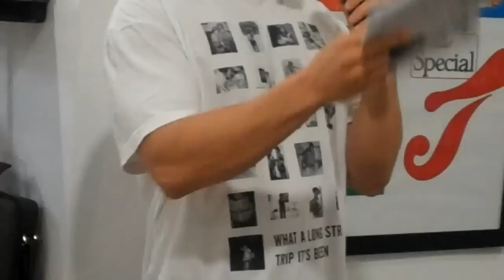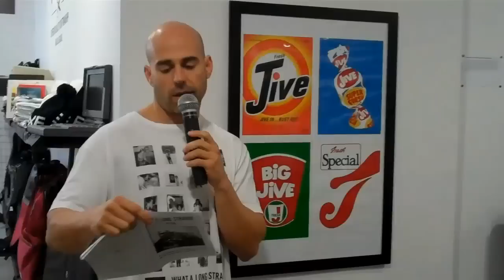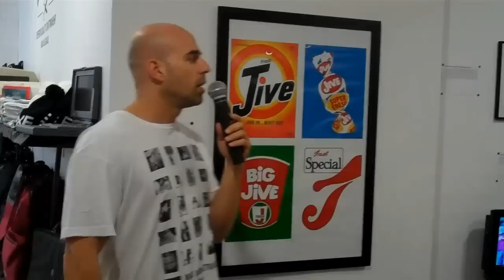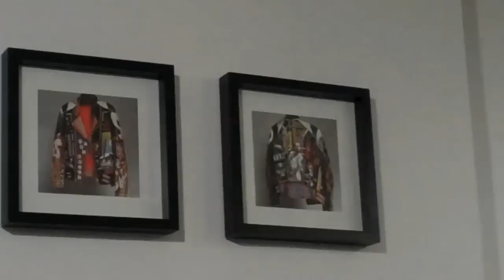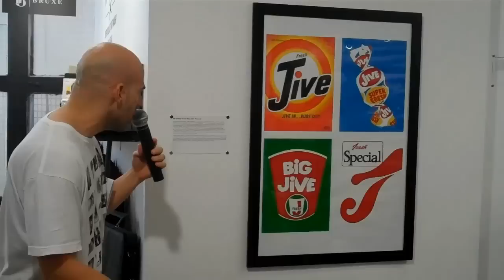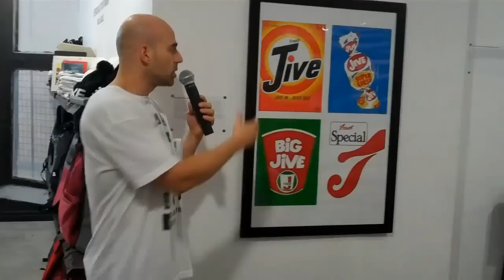RICK KLOTZ/ FRESHJIVE What A Long Strange Trip It's Been 1&2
Freshjive impresario Rick Klotz's What A Long Strange Trip It's Been exhibit speech Chapter 1 & 2